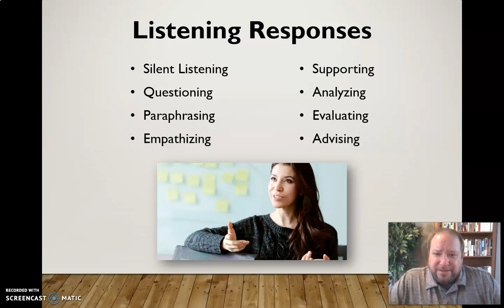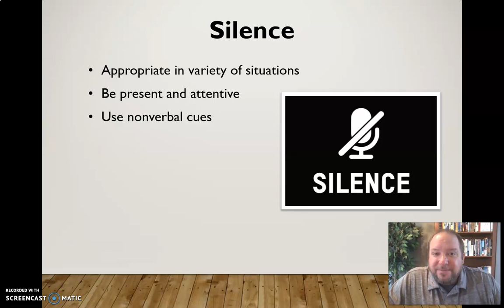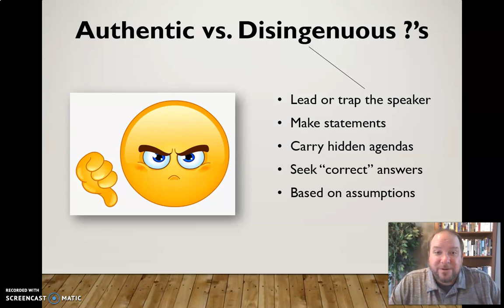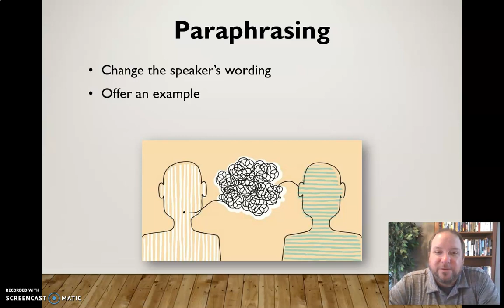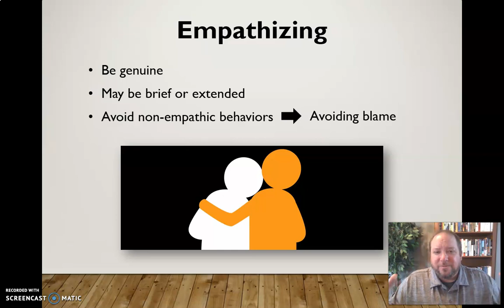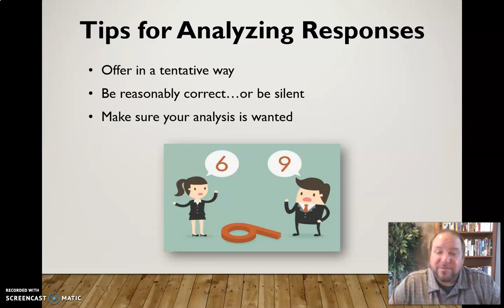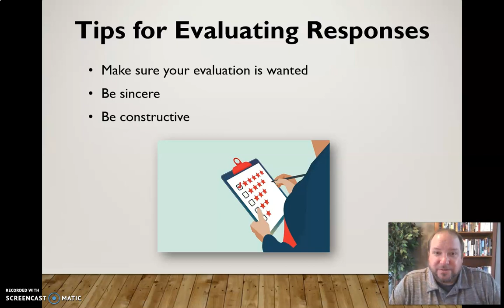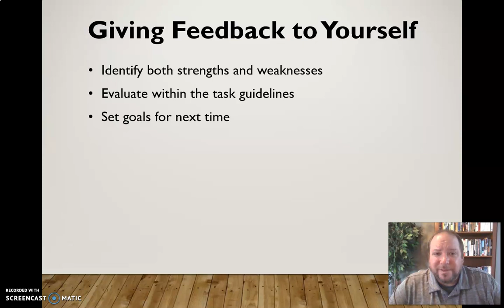Listening Responses & Feedback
Mini-lecture discussing the various listening responses (Silence, Questioning, Paraphrasing, Empathizing, Supporting, Analyzing, Evaluating, and Advising), giving formal feedback to others, and providing feedback to yourself.